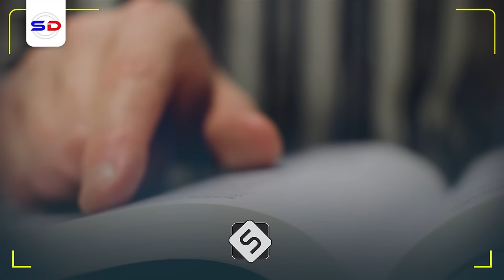Siyaasada Fircoon ~ Muxuu Dadka u Sheegay Trump ee Lagu Doortay | Sh Cabdiraxmaan Bashiir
Muxaadiro falanqeyn siyaasada la xidhiidha iyo fanka fanhanka u baahan ee siyaasada guulaystay iyo tan guuldaraysatay waxa inoo soo jeedin doona sheekheenii sh cabdiraxmaan bashiir

1. This video has no negative impact on the original works.
2. The video is intended for educational and awareness purposes
3. The video is transformative.
4. Video content is always in demand from our community
Tools I use to edit my channel:
Video Editing: Premiere Pro and After Effects-
Graphic Design: PhotoShop and Illustrator
Footage & Images Sources: Dreamstime/Envato Elments/Pexels.com/Pixabay.com/Unsplash.com